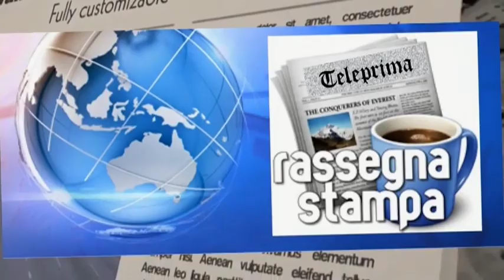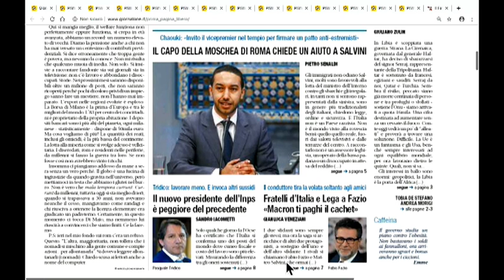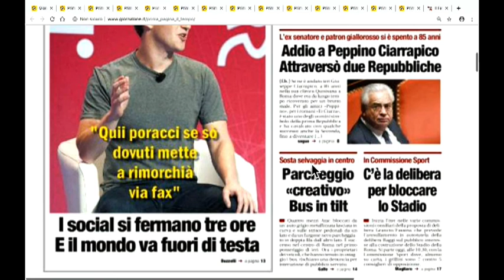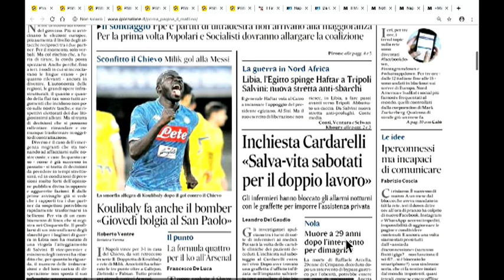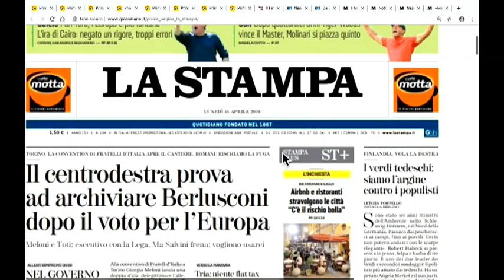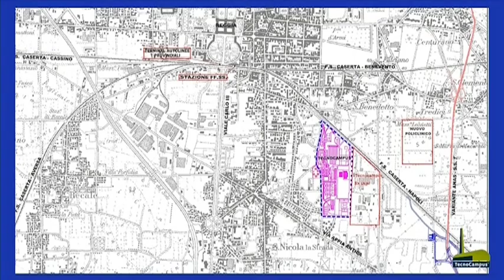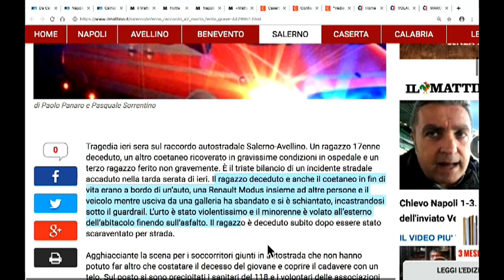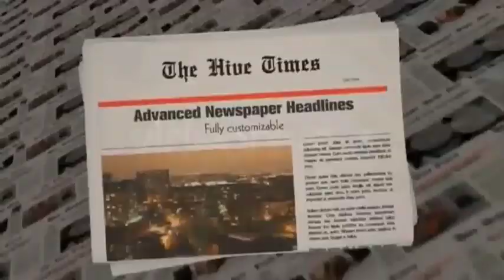DIRETTA RASSEGNA STAMPA 15/04/19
Rassegna Stampa di Lunedì 15 Aprile 2019 - Teleprima: Canale 91 dtt.